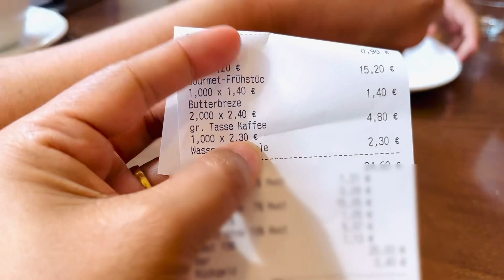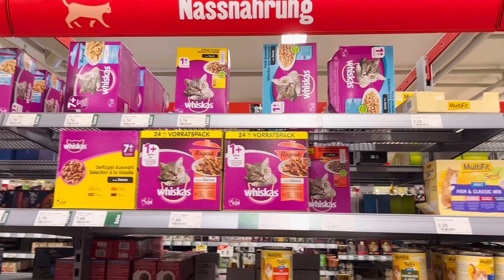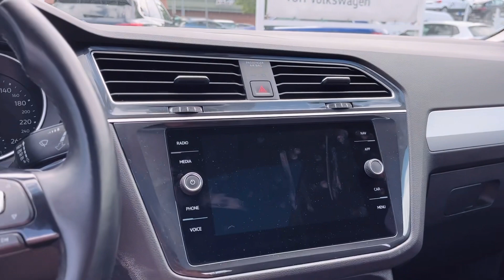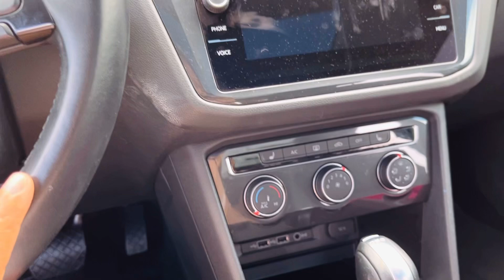ทานอาหารเช้าเสร็จก็ไปตะลอนช้อปปิ้ง, ไปหารถยนต์คันใหม่ มาเป็นสมาชิคของบ้าน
สำหรับรถ VW Tiguan ความเเรง 150 ps ผลิตปี 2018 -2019 ที่เราหา จะอยู่ในราคา 25000€ - 30000€
หรือ 900000 บาท - 1080000 บาท

ราคารถที่จอดขาย มีหลากหลายแบบ ใครอยากทราบราคา เอา 1€ คูณ 35 หรือ 36 บาท เเล้วเเต่ค่าเงินด้วยนะคะ เเล้วจะทราบเป็นราคาไทยค่ะ